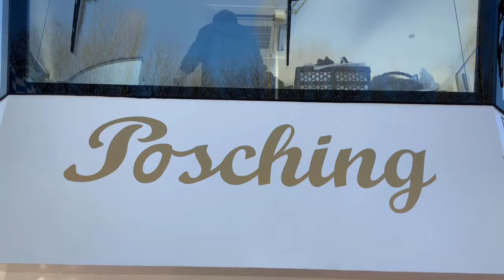Die Ankunft der Fähre Posching im Heimathafen in Mariaposching